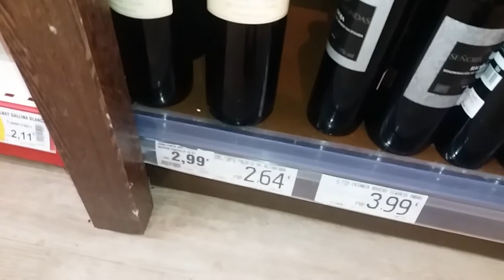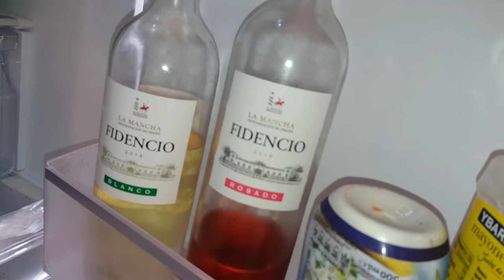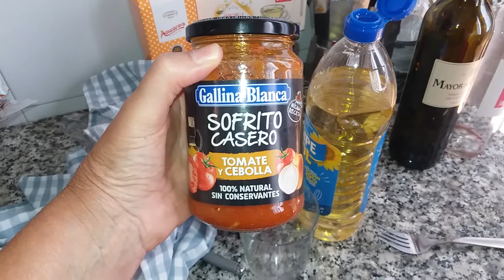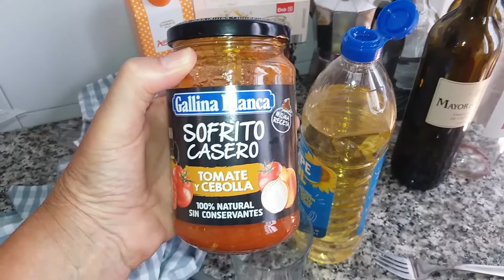A VIDA COMO ELA É... PARTIU MACARRÃOZINHO!